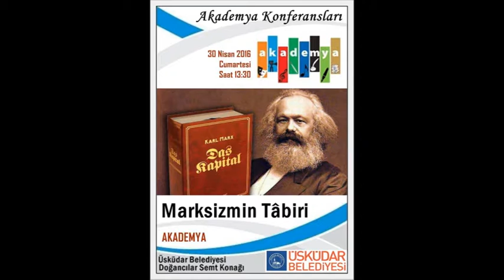MELİH OKTAY - MARKSİZMİN TABİRİ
AKADEMYA KONFERANSLARI
30 NİSAN CUMARTESİ SAAT 13:30-15:00
ÜSKÜDAR DOĞANCILAR SEMT KONAĞI

Tarih-Saat: 30 Nisan 2016 Cumartesi (Saat 13:30-15:00)

Yer: Üsküdar Belediyesi Doğancılar Semt Konağı

Konu: Marksizmin Tâbiri
AKADEMYA KONFERANSLARI
30 NİSAN CUMARTESİ SAAT 13:30-15:00

Tarih-Saat: 30 Nisan 2016 Cumartesi (Saat 13:30-15:00)

Konu: Marksizmin Tâbiri